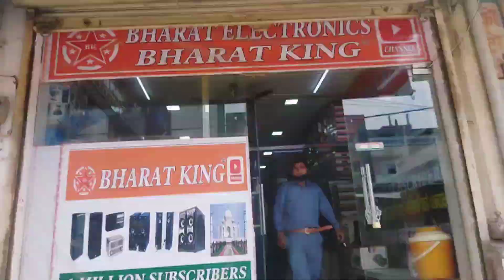Bharat electronic ||Rajasthani DJ setup|| 4 top 2 base 2 amplifier best DJ setup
tech channel

 like the video if you like the video please,🙏🙏

धन्यवाद..